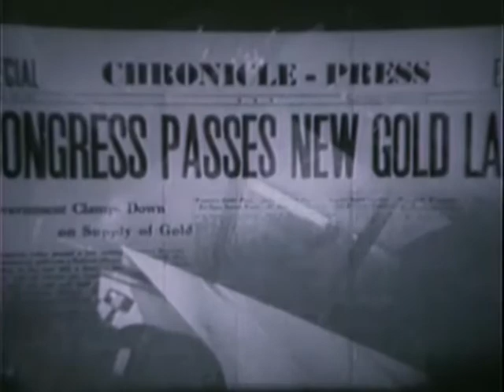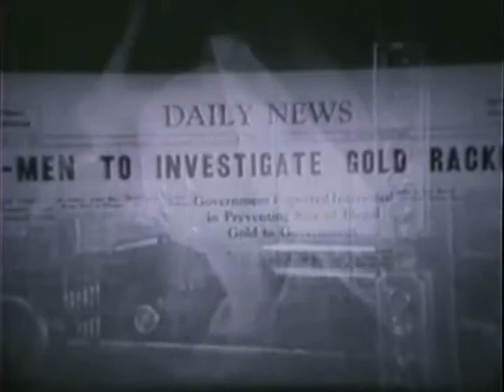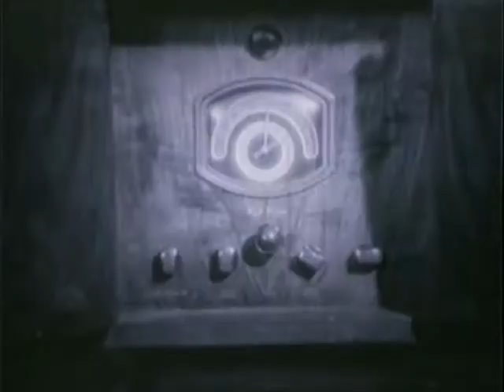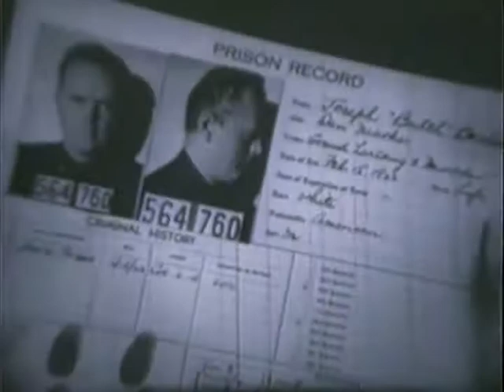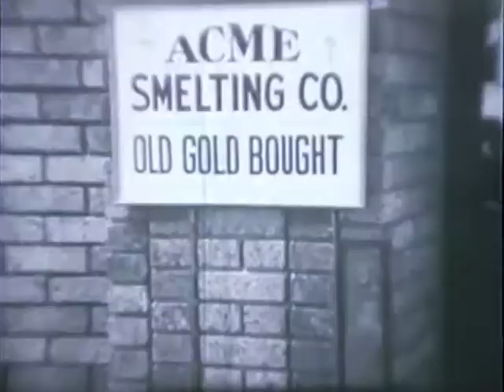Young Dynamite (1937)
The young brother of a State Trooper (Frankie Darro) helps capture murdering bandits.